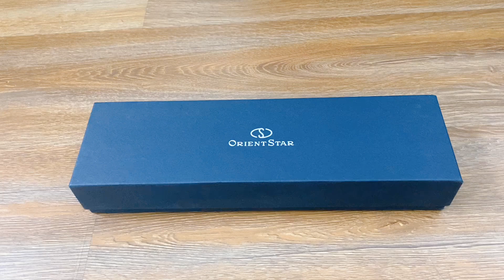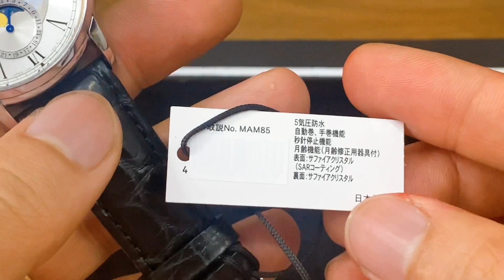[22tr3-Hot] Orient Star Moonphase RE-AY0106S00B (RK-AY0101S) | Liên hệ: 0938777234 | CITY WATCH VN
Orient Star Moonphase RE-AY0106S00B (RK-AY0101S)
Dòng sản phẩm trùm cuối của Orient Star Moonphase Made in Japan
Thông tin sản phẩm:
– Size: 41mm
– Độ dày: 13mm
– Máy: Auto Cal.F7M62 mạnh mẽ với 22 chân kính
– Tần số dao động 21,600alt/h. Hỗ trợ lên cót tay + Hacking second cùng thang đo năng lượng dự trữ góc 12h
– Thời gian trữ cót : 50h
– Mặt kính : Sapphire chống lóa
– Chất liệu vỏ: Thép không gỉ 316L
– Mặt số trắng in hoa văn logo Orient Star cực đẹp cùng Open heart độc đáo góc 9h
– Lịch tuần trăng góc 6h
– Cọc số la mã + Kim xanh nung cá tính
– Máy lộ cơ hoàn toàn mặt đáy
– Dây da ngựa đen kết hợp khóa bướm chống gập cao cấp
– Bảo hành máy 5 năm – Bao kiểm định chính hãng toàn cầu
– Cam kết chính hãng – Giả đền gấp 10 lần giá trị sản phẩm
– Sản phẩm gồm: Đồng Hồ (mới 100%), Hộp, Sổ, Phiếu Bảo Hành và Cam kết Chính hãng của City Watch
– Địa chỉ: 548/21 Nguyễn Thái Sơn, Phường 5, Gò Vấp, TPHCM

– Thông tin Thanh toán:
Số Tài Khoản Admin: VÕ PHẠM KHÁNH THÂN
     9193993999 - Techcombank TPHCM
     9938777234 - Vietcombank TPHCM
NỘI DUNG: [TÊN KHÁCH HÀNG] MUA [MÃ SẢN PHẨM]
Khách hàng nào muốn thanh toán khi nhận hàng (COD) vui lòng cọc trước tối thiểu 200k/sản phẩm